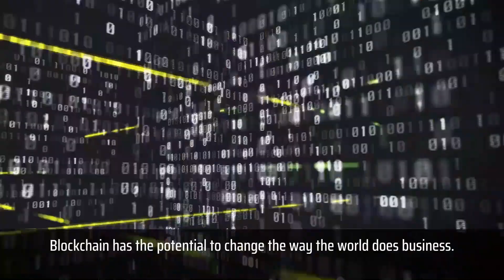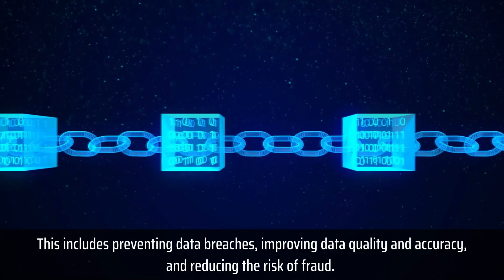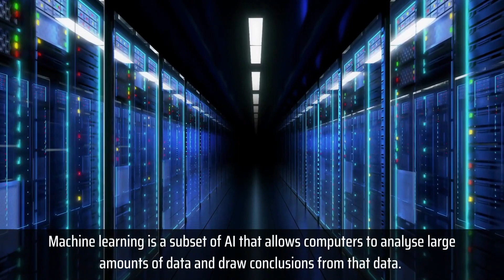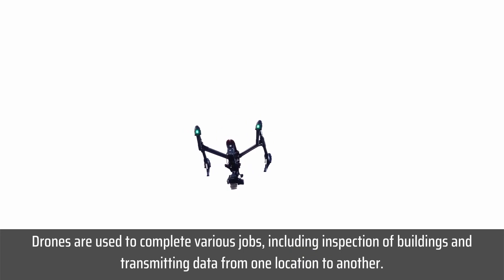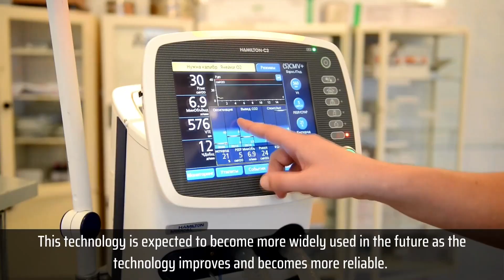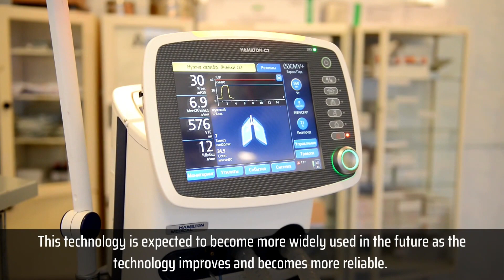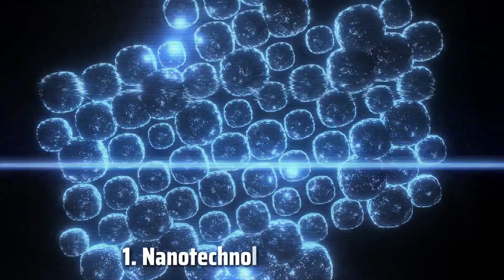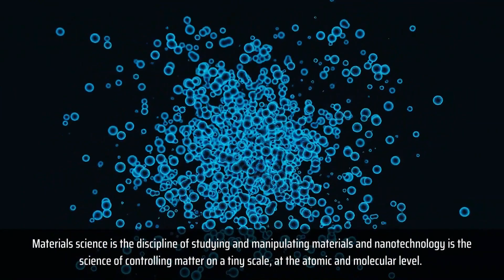Fascinating Upcomining Technologies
Our world is changing super fast but in some ways the way we will create and innovate can be predicted for the foreseeable future. In this video we will discover exactly that some foreseeable fascinating upcoming technologies that will change ouir world thus our lifes!!!